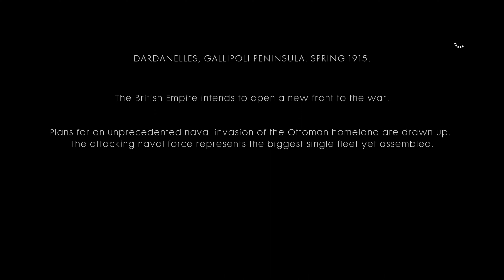Battlefield 1| The Runner [Part1] ULTRA 4K 60FPS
Battlefield 1| Campaign -  The Runner [Cape Helles]
BF1 full campaign walkthrough.

Timestamp:
0:00 Intro
0:45 Cinematic
2:15 Direct the dreadnought barrage
2:41 Cinematic
3:29 Storm the beach
4:01 Secure the trenches
6:35 Capture the Helles overlook
11:15 Cinematic

During the single-player campaigns, the player controls six different characters from a first-person perspective over six different chapters (known as War Stories). Unlike previous campaigns in the series, Battlefield 1's single-player story mode is composed of six separate "War Stories", each shown through the eyes of separate Allied soldiers from different nationalities:

"Storm of Steel" – the prologue of the game, set in France through the eyes of several Harlem Hellfighters
"Through Mud and Blood" – set in France through the eyes of a British tank driver
"Friends in High Places" – set in France and the UK and seen through the eyes of a Royal Flying Corps fighter pilot
"Avanti Savoia" – set in Italy and seen through the eyes of a mournful survivor and member of the Arditi
"The Runner" – taking place on the Gallipoli Peninsula (part of the Ottoman Empire) through the eyes of an ANZAC runner
"Nothing is Written" – set in the Kingdom of Hejaz through the eyes of a Bedouin warrior under the command of Lawrence of Arabia

Battlefield™ 1
Takes you back to The Great War, WW1, where new technology and worldwide conflict changed the face of warfare forever.

Battlefield 1 received positive reviews from critics, who saw it as an improvement over the series' previous installments, Battlefield 4 and Battlefield Hardline. Most of the praise was directed towards its World War I setting, single-player campaigns, multiplayer modes, visuals, and sound design. The game was a commercial success, selling over 15 million copies.